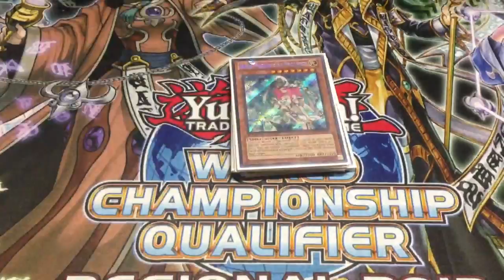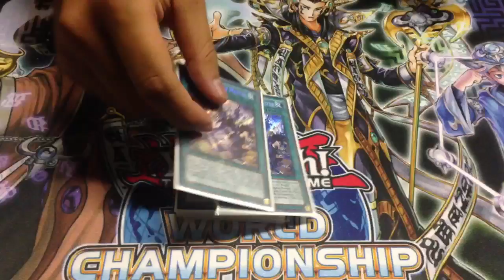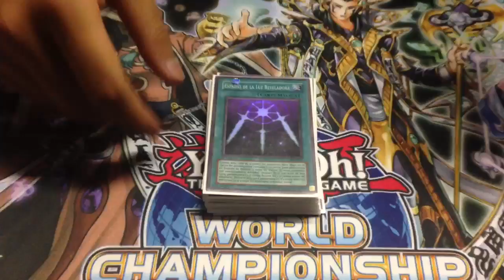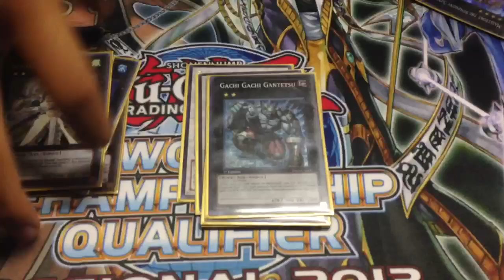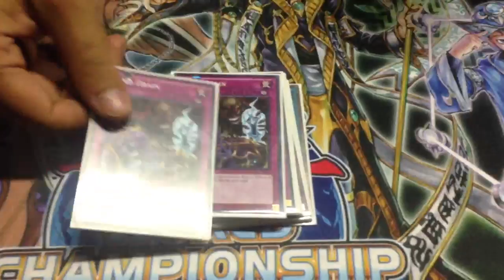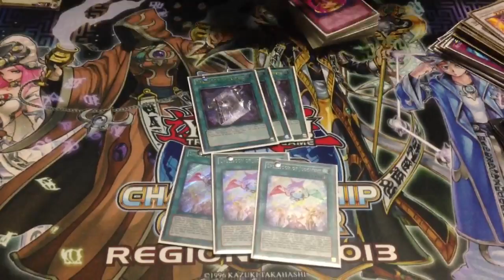Deck Profile: Prophecys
Before they get nerfed by the ban list